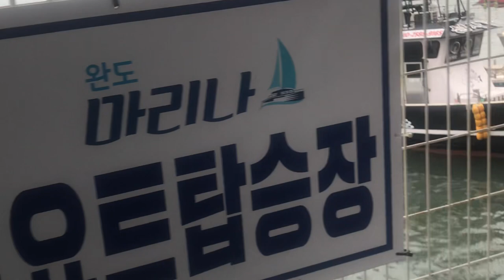완도 해조류 센터 요트탑승장@sungodcross